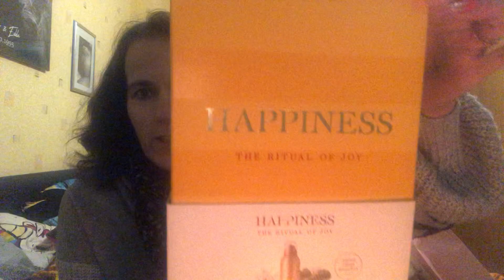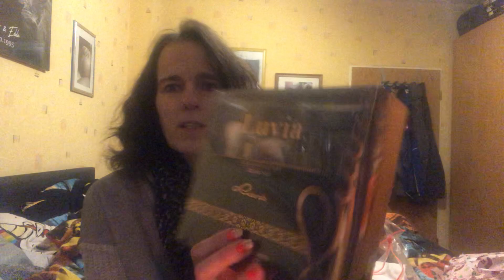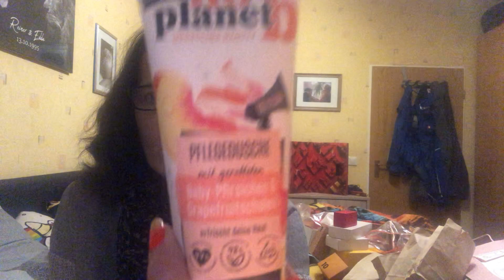Adventskalender Türchen 6-10❤️Wooow ich bin geflasht ❤️‍🩹Ihr seid der Hammer 🤩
Dauerwerbesendung!

Viel Spaß ihr Lieben 💔